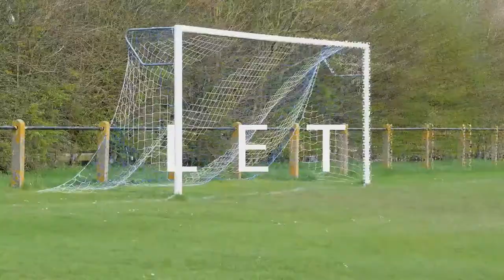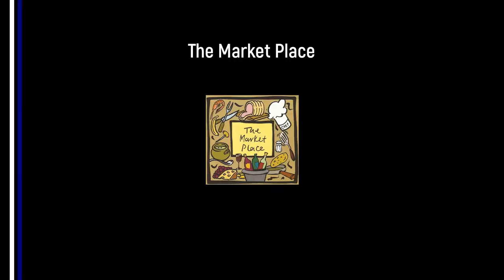KDRFC v Leeds Modernians Highlights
Kirk Deighton Rangers played Leeds Modernians at Barr Field and won 4-1. Here are the KDRFC highlights from the match.